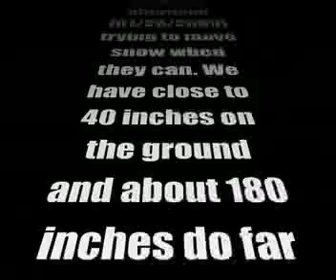Houghton County Road Commission Snow Removal in Dollar Bay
The Houghton County Road Commission was out on our street this afternoon trying to move snow when they can! We have between 35 and 40 inches on the ground and about 180 inches for the winter.